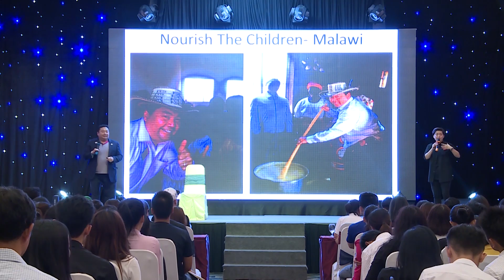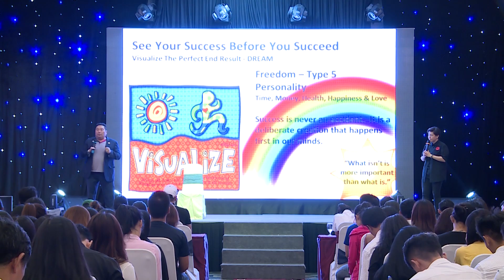Bí quyết chạm đến Thành Công dễ dàng - Alan Nagao Triệu Phú Tật Nguyền - Lee Robert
Tham gia cộng đồng Micro Business Model (đế chế kinh doanh 1 người) giúp bạn kiếm 100tr/tháng hoàn toàn MIỄN PHÍ cùng Linh Bí quyết chạm đến Thành Công dễ dàng - Alan Nagao Triệu Phú Tật Nguyền - Lee Robert

Các bạn có thể đăng ký gặp trực tiếp triệu phú Alan Nagao tại Việt Nam ở đây nhé